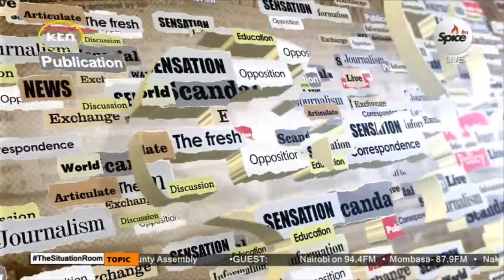Why Meru MCAs Impeached Governor Kawira Mwangaza~ Meru County Majority Whip Jim Muchui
Don't miss 'LAVIDA LENA'' from Monday To Friday at 6PM. Don't miss out!

KTN Home - Live stream for the latest news, politics, entertainment, and sport. Watch Kenya's first independent and authoritative channel 24/7.